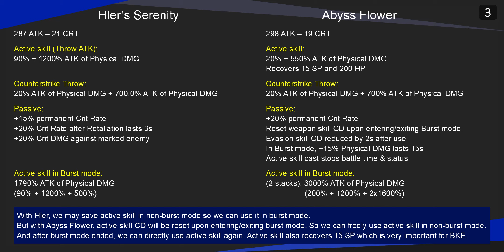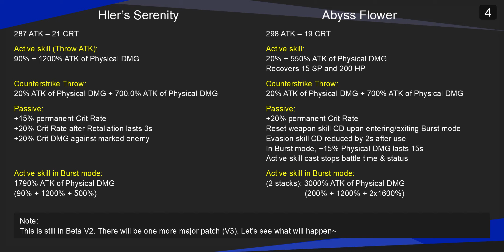4.7 Beta V2 (part 2) - Abyss Flower Skill Description & Early Thoughts | Honkai Impact 3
4.7 CN Beta Patch V2 - March 15
Abyss Flower